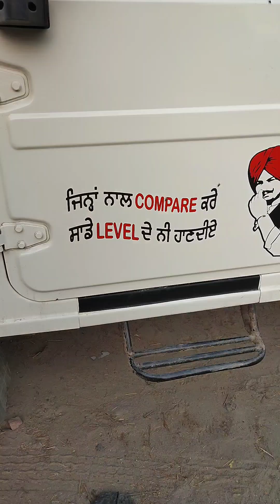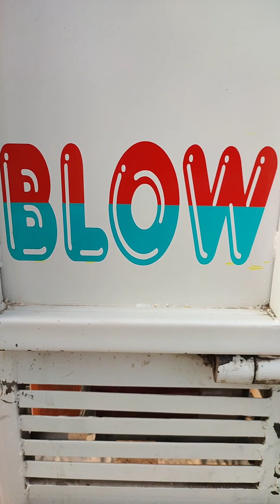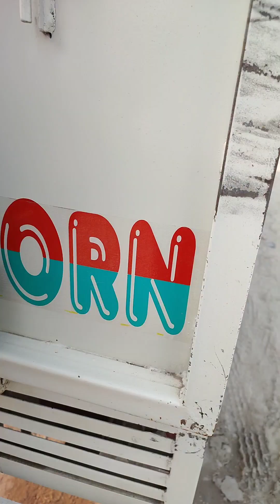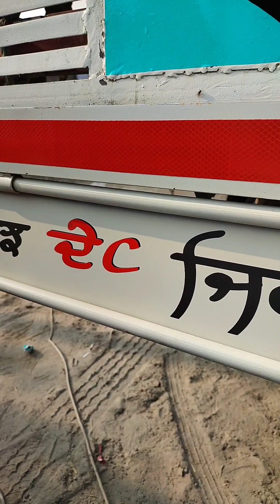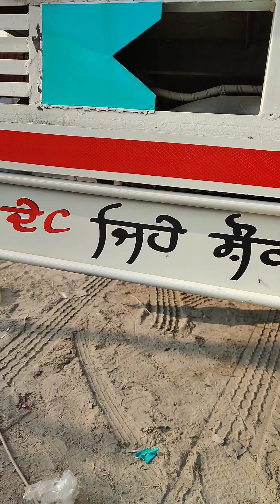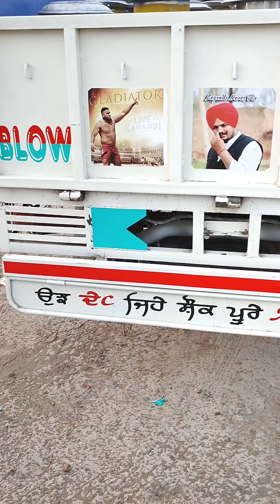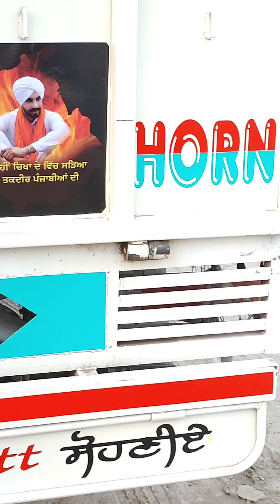modification radiumart viralvideo sticker viral truck sidhumoosewala deepsidhu sandeepnagal